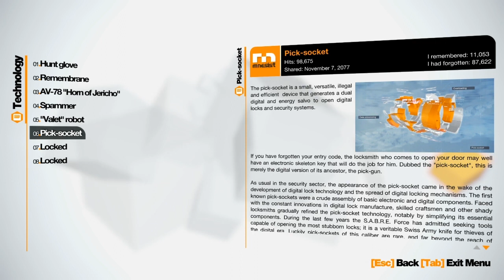Let's Play Remember Me - Part 27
Part 27 of Let's Play Remember Me.